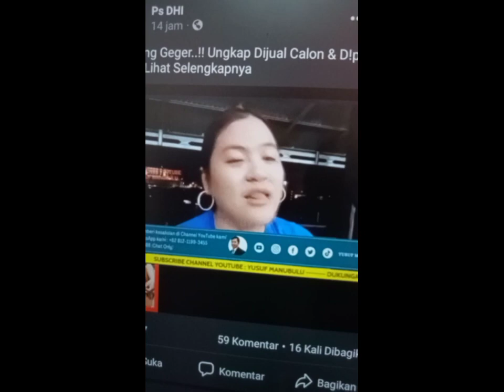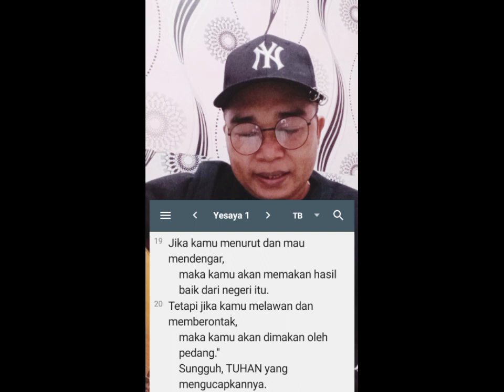Semua Terbuka Dihadapan Tuhan Yesus..!!